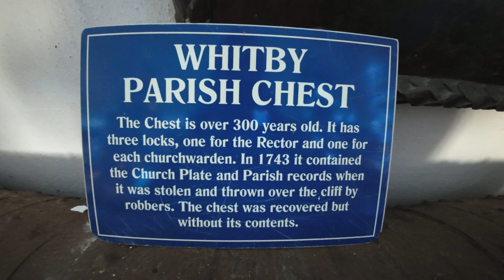UK’s most beautiful town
Whitby is one of the most beautiful seaside towns in thew uk. We have a Quick Look around before heading off to our next stop.